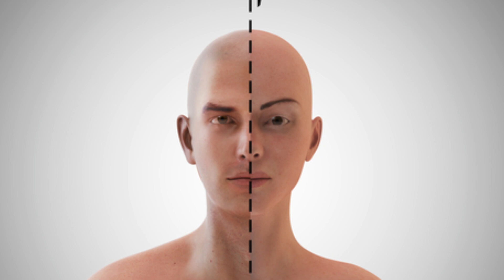WomenNow Transgender Issues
We talk about transgender issues